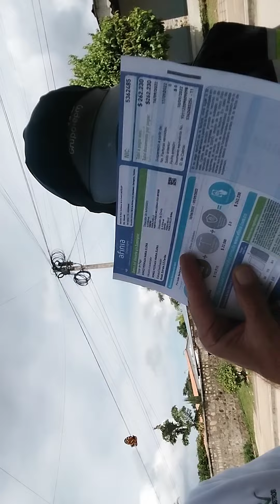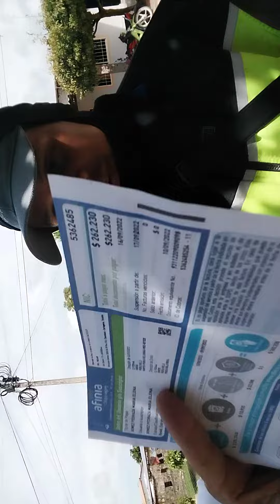Afinia, afinando la represión a los usuarios!